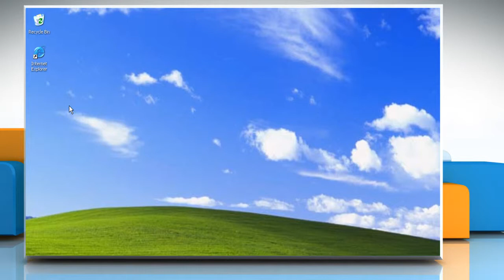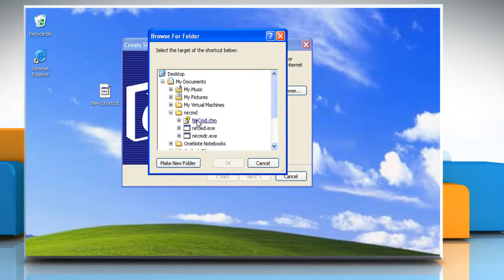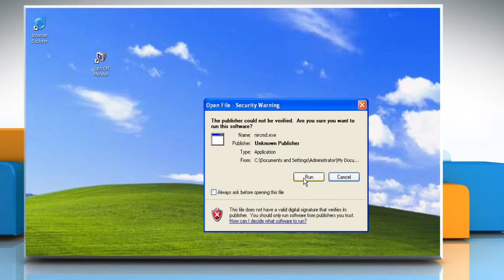How to Create a Desktop Shortcut to Turn Off the Monitor in Windows® XP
Are you looking for steps to create a shortcut to turn off the monitor of your Windows XP PC? Follow the steps given in this video to create a desktop shortcut to turn off the monitor in Windows® XP.

Need technical support? Contact iYogi™ at 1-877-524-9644 from the U.S. or Canada, or at 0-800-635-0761 from the U.K. iYogi™ tech experts are available 24x7.